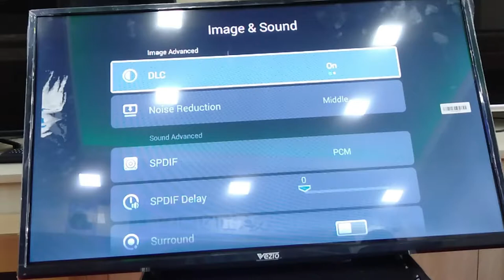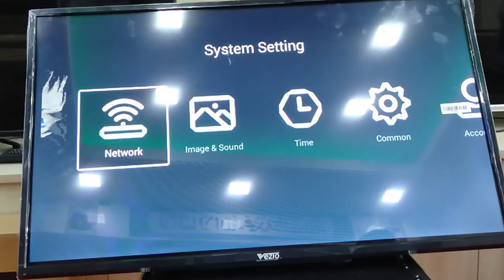How to Set Your Pictures As a TV Screensaver/wallpaper change your TV screen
china universal lcd/led tv

how to change smart tv logo,

led tv logo change,

how to change led tv boot logo,

how to change boot logo in china led tv,

how to change led tv startup logo,

led tv logo software,

china led tv software download,